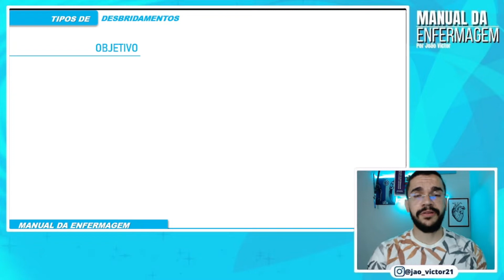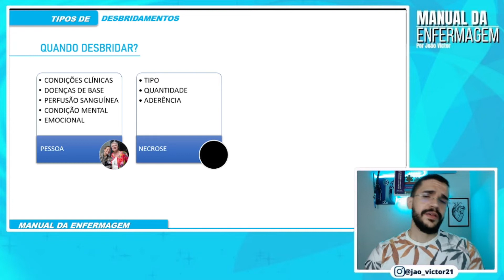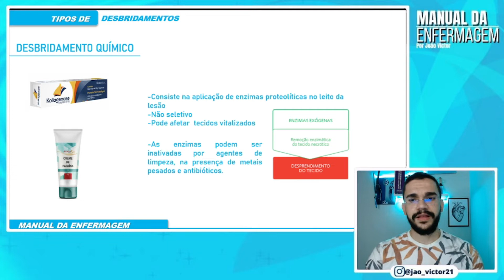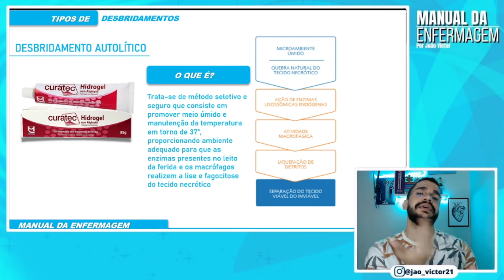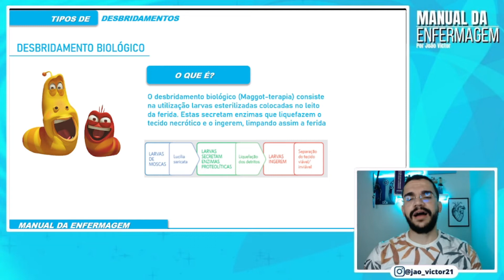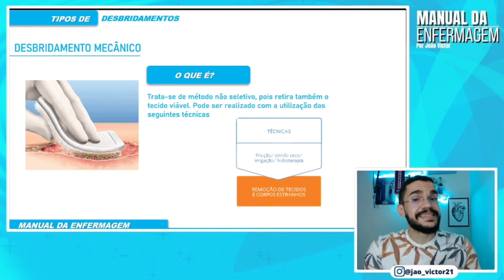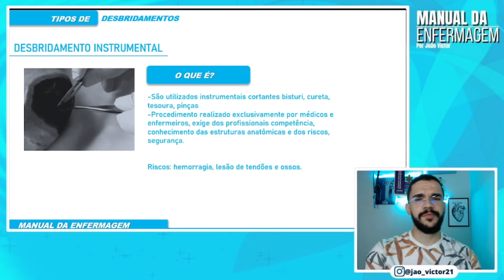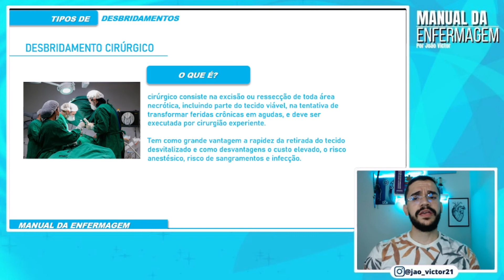TIPOS DE DESBRIDAMENTOS: AUTOÍLICO, MECÂNICO, ENZIMÁTICO, INSTRUMENTAL CONSERVADOR | AULA COMPLETA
No video de hoje vamos ter uma fantástica aula sobre os tipos de desbridamentos, vamos falar de todos os tipos: O desbridamento enzimático onde encontramos a papaína e a colagenase. Desbridamento autolítico com o hidrogel, hidrocoloide e todas as outras coberturas do mercado.

Então fica ate o final para nao perder nada dessa grande aula.

Referencias livros:
📚MELHORES LIVROS PARA ESTUDOS